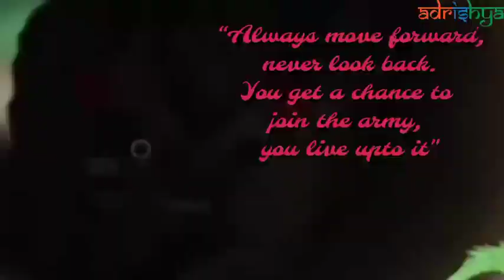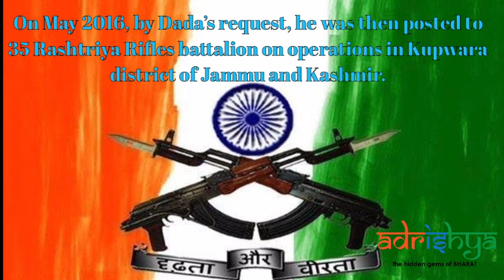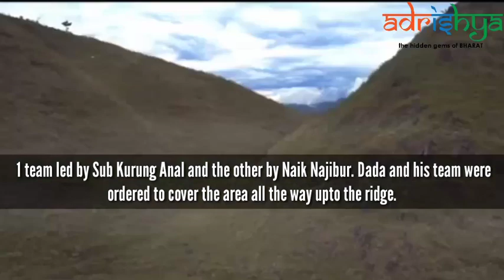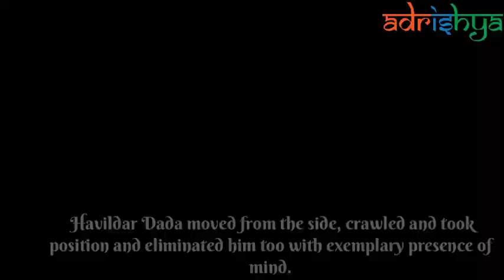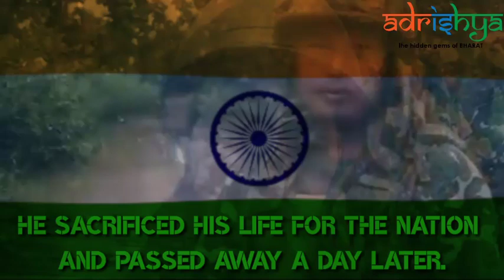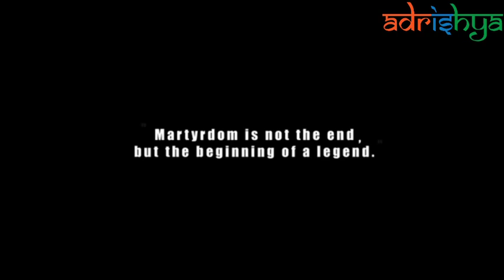Hawaldar Hangpan Dada | ಹವಾಲ್ದರ್ ಹ್ಯಾಂಗ್ಪಾನ್ ದಾದಾ | Indian Army Soilder | Day #20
Dada joined the 3rd battalion of the Parachute Regiment on 28 October 1997. In 2005, he was transferred to the Assam Regimental Centre, and on 24 January 2008, he joined the 4th battalion, Assam Regiment. He then requested a transfer to a Rashtriya Rifles battalion on operations in Kupwara district, Jammu and Kashmir.
To know what happened next, watch the video